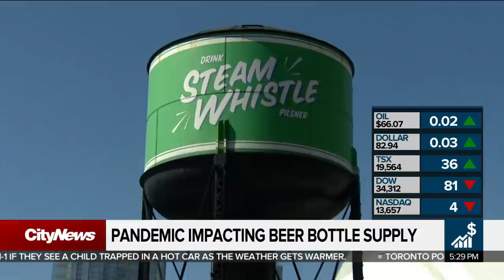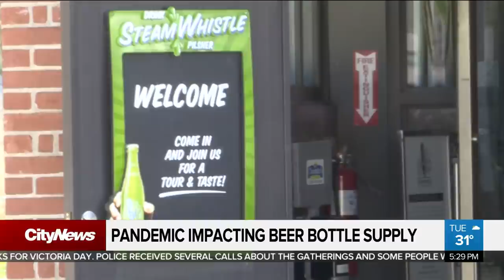Business Report: Beer bottle shortage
Toronto breweries are asking customers to return their empties as the pandemic prompts a beer bottle shortage. Plus, Guy Fieri is now one of the highest-paid hosts on cable TV. Richard Southern reports.